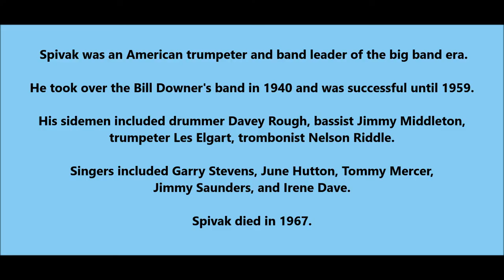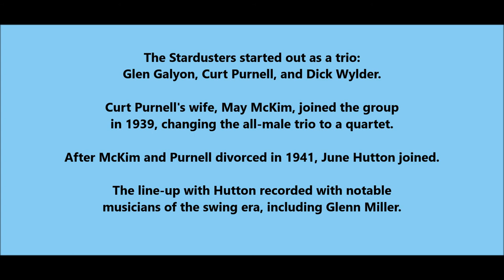Charlie Spivak & His Orchestra "The Clock Song" on Okeh 6476 (1941) vocal by Stardusters June Hutton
Spivak was an American trumpeter and band leader of the big band era.

He took over the Bill Downer's band in 1940 and was successful until 1959.

His sidemen included drummer Davey Rough, bassist Jimmy Middleton,
trumpeter Les Elgart, trombonist Nelson Riddle.

Singers included Garry Stevens, June Hutton, Tommy Mercer, Jimmy Saunders, and Irene Dave.

Spivak died in 1967.

The Stardusters started out as a trio: Glen Galyon, Curt Purnell, and Dick Wylder.

Curt Purnell's wife, May McKim, joined the group in 1939, changing the all-male trio to a quartet.

After McKim and Purnell divorced in 1941, June Hutton joined.

The line-up with Hutton recorded with notable musicians of the swing era, including Glenn Miller.